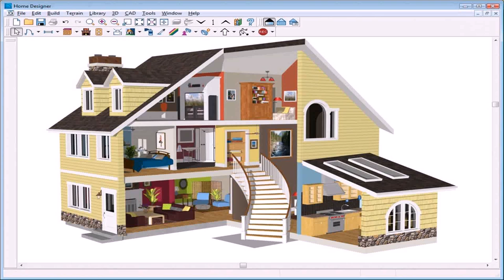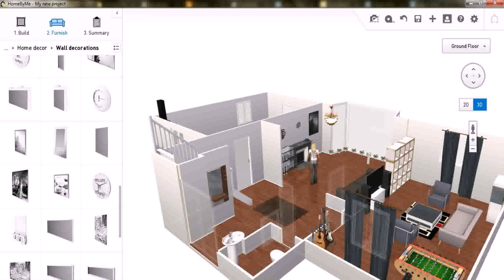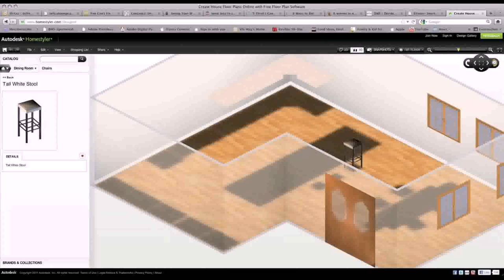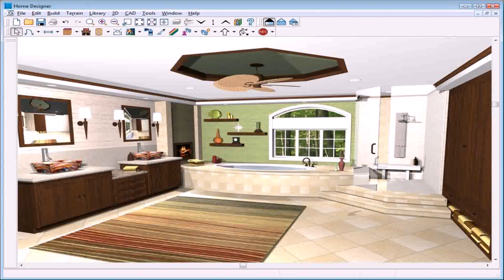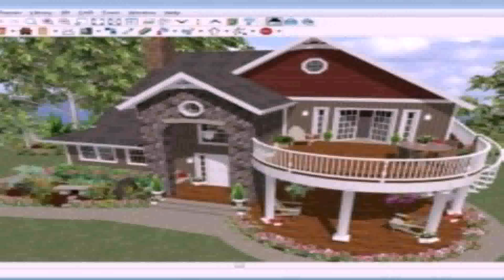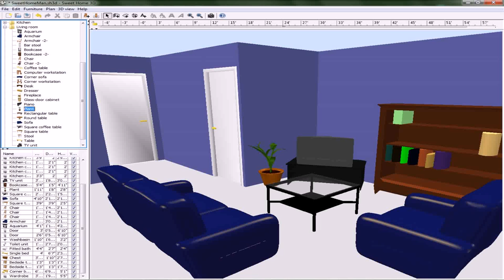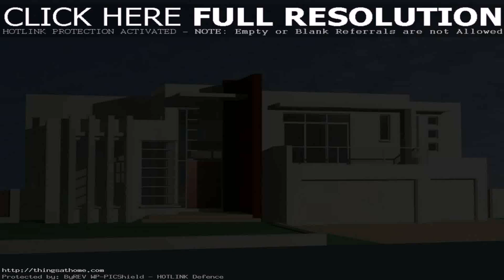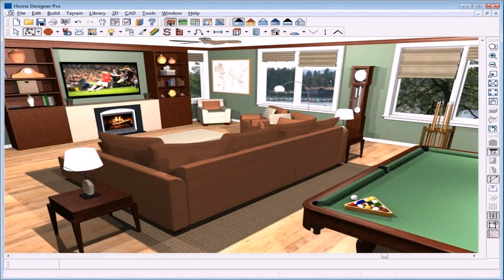House Design Application Download (see description) (see description)